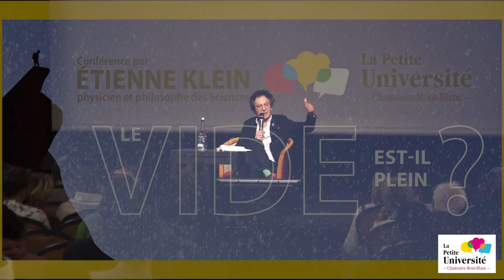Conférence d'Étienne klein – "Le vide est il plein".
Étienne Klein, physicien et philosophe des Sciences, nous emmène dans un voyage inattendu… dans le vide!